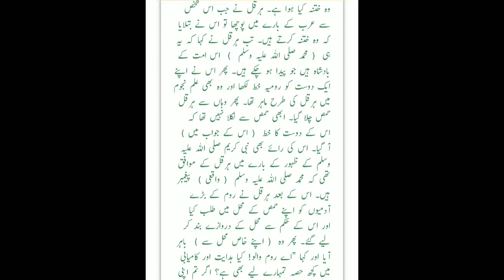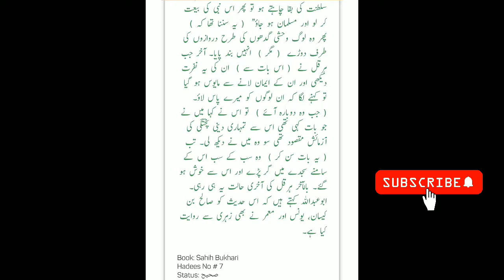Sahih Al Bukhari Hadees number 07 || Sahih Hadith // sahih bukhari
Sahih Al Bukhari Hadees number 07
Sahih Al Bukhari
Sahih Bukhari
Sahih Hadith

Kitaab wahi ke bayaan me
The book of revelation
Book - Sahih Bukhari Shareef
Status - Sahih